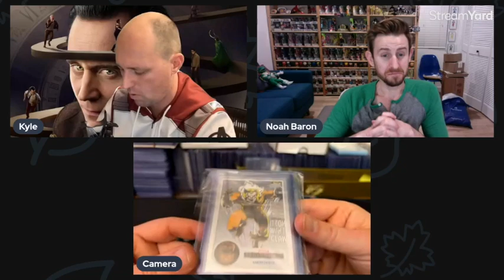Noah Baron Discussion on all things Marvel and Loki Plus 2x Blaster Rips!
@NoahBaron  shares his thoughts on all things Marvel plus we chat about the strikes, share our opinions on the current state of the MCU. I also rip open 2 blaster boxes of Loki from Upper Deck.